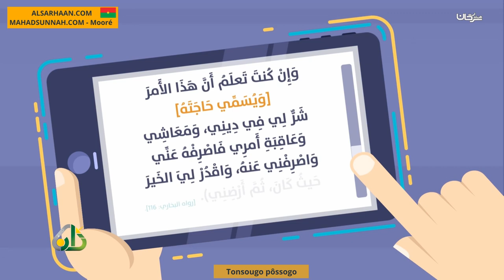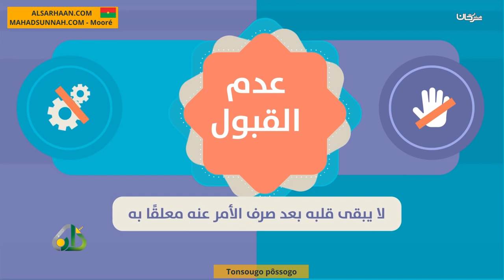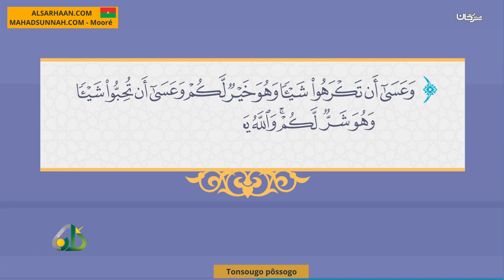Tonsougo pôssogo صلاة الإستخارة